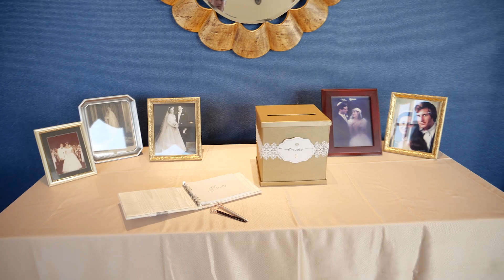Jordana and Andrew Wedding Highlights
Jordana and Andrews Wedding
February 16, 2020
Baltimore Marriott Waterfront